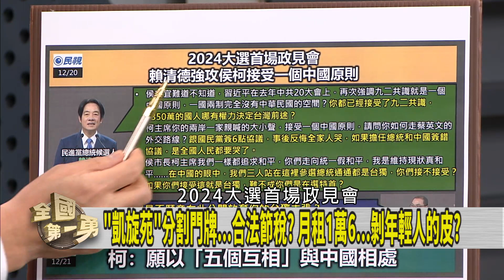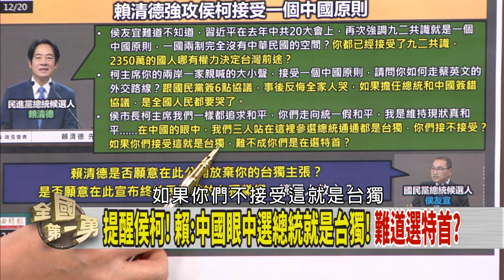政見會交鋒！"兩岸"成駁火焦點！ 藍死抱"九二共識"？跟中國起舞？【全國第一勇 精華】2023.12.21(3)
📌賴老家移做公益! 侯柯不跟上? 不願公益信託?
📌"凱旋苑"分割門牌...合法節稅? 月租1萬6...剝年輕人的皮?
📌切割? 停車場爭議 柯推給爸.妻:我不曉得有這塊地!
📌提醒侯柯! 賴:中國眼中選總統就是台獨! 難道選特首?
📌只要50萬票!沈伯洋警示:介選影響3%就能左右結果!
📌是中國需要台灣! 還想用九二共識利誘!? 侯秒響應?

【主持人】
徐國勇

【節目來賓】
民進黨新北市議員   戴瑋姍
國民黨立法委員       游毓蘭